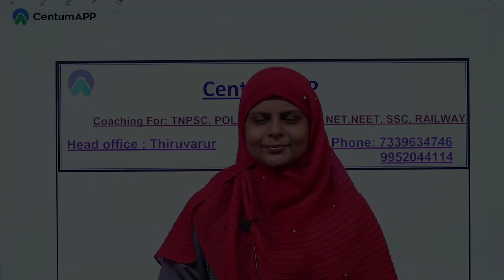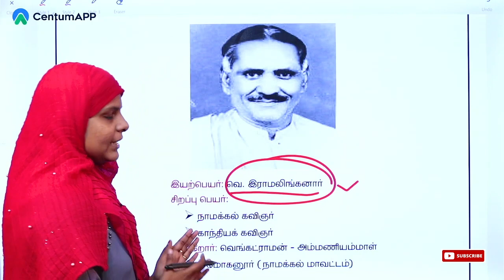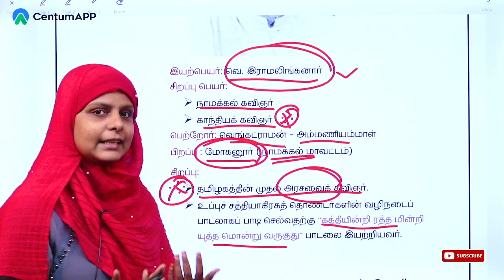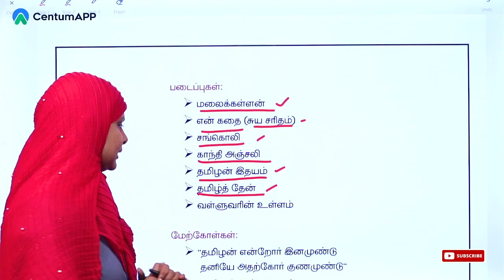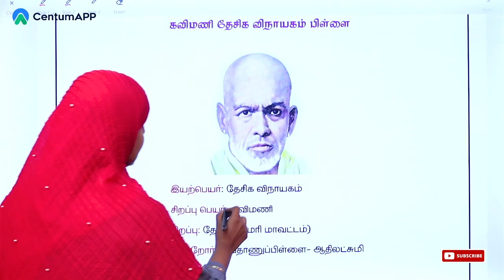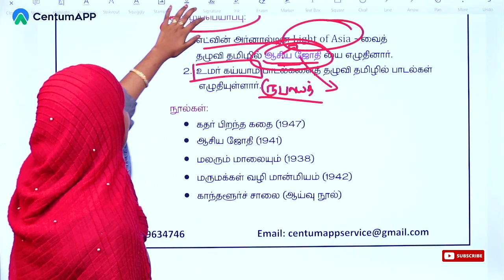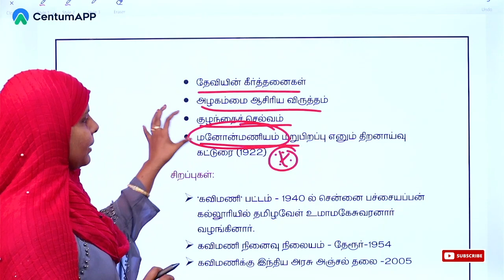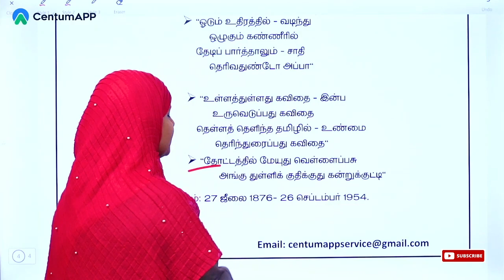தமிழ் அறிஞர்களும் -தமிழ்த்தொண்டுகளும் | நாமக்கல் கவிஞர் | தேசிக விநாயகம் | CentumAPP